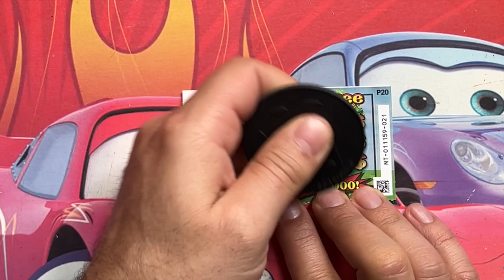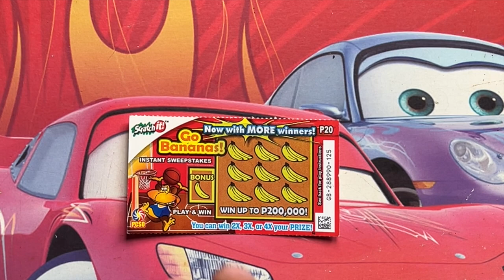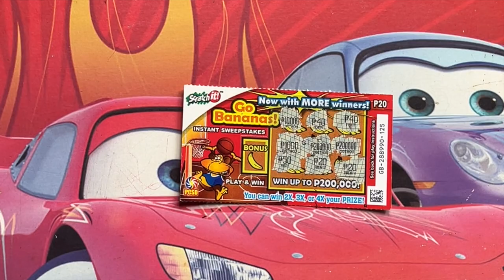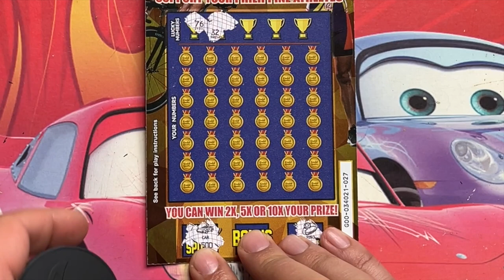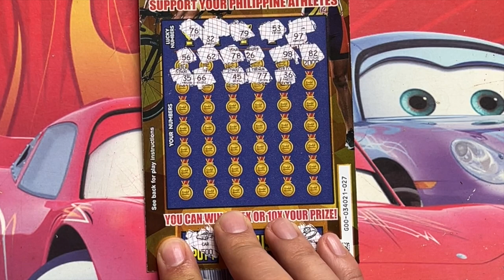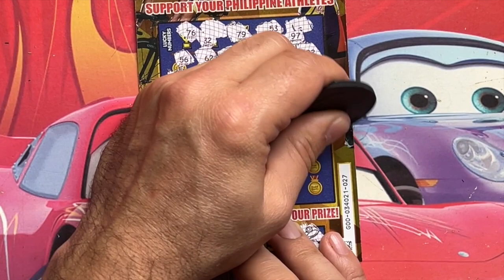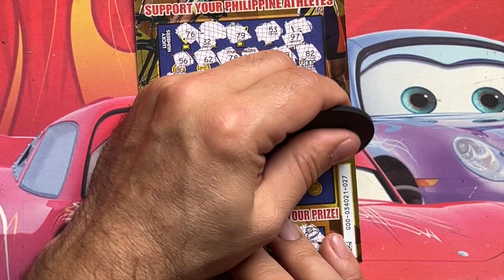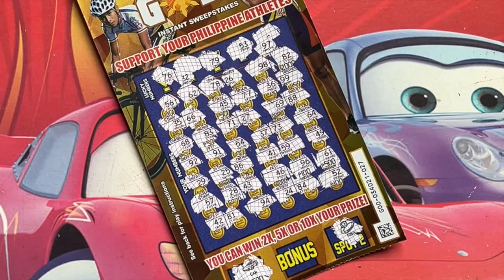140php PCSO MIX scratchit 🇵🇭 LOOKING FOR JACKPOT ❓DAY 15